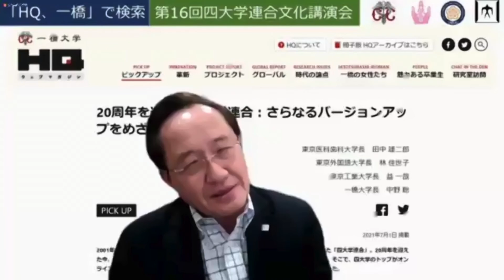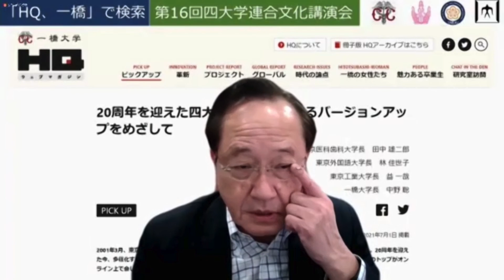【第16回四⼤学連合⽂化講演会】閉会挨拶︓東京工業大学 益 一哉 学長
2021年11⽉6⽇（土）オンライン開催、第16回四⼤学連合⽂化講演会『学術研究の最前線「環境・  社会・⼈間」』